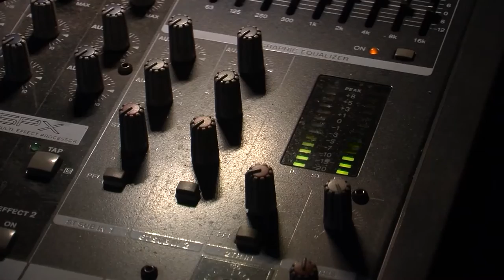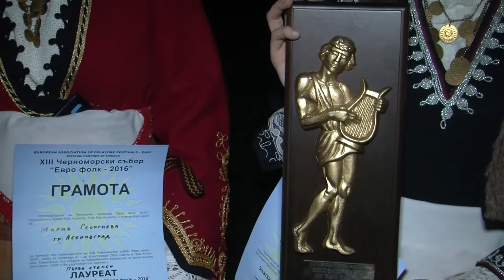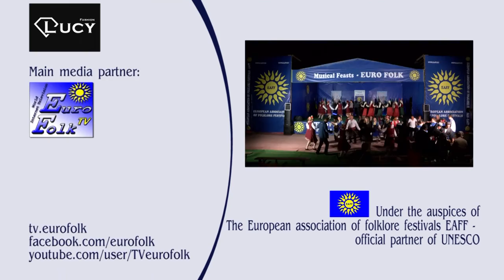XIII Black sea fest Euro Folk 2016 (Official Film HD)